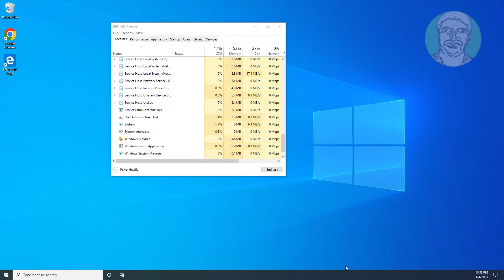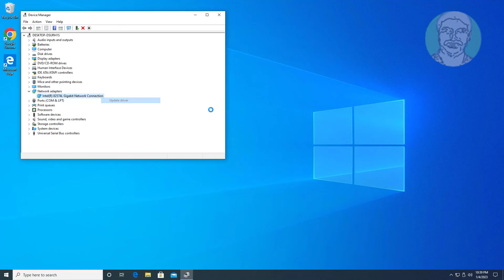Fix Windows 10 Showing Ethernet Icon Instead of Wi-Fi In Taskbar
This Tutorial Helps to Fix Windows 10 Showing Ethernet Icon Instead of Wi-Fi In Taskbar

00:00 Intro
00:11 Method 1 - Restart Windows Explorer
00:37 Method 2 - Change Taskbar Settings
00:57 Method 3 - Update Network Adapter
01:36 Closing

EthernetIconInsteadofWi-Fi
Wi-FiIcononTaskbar